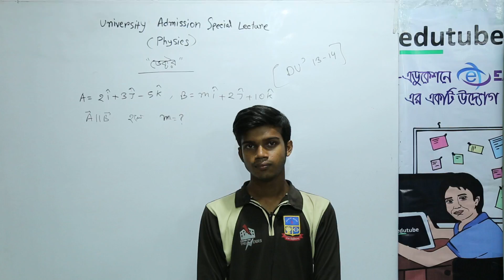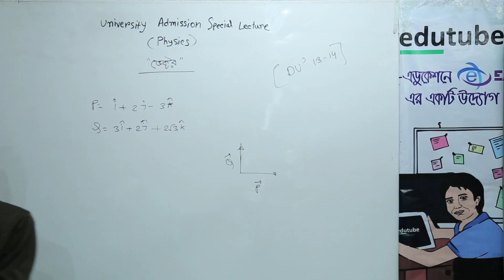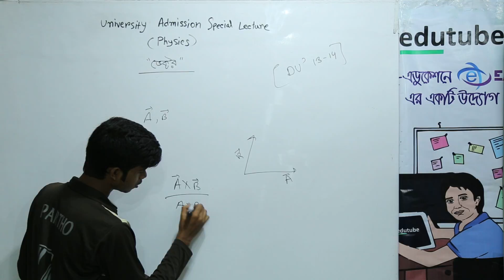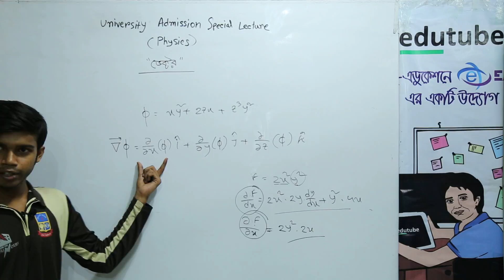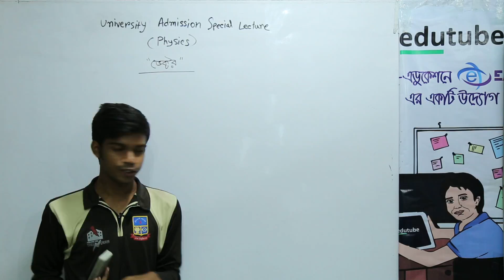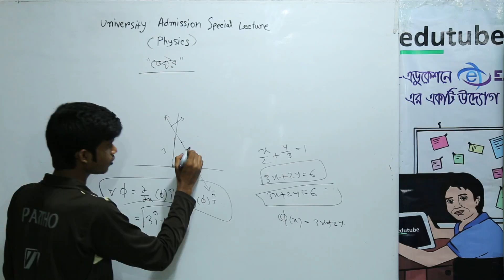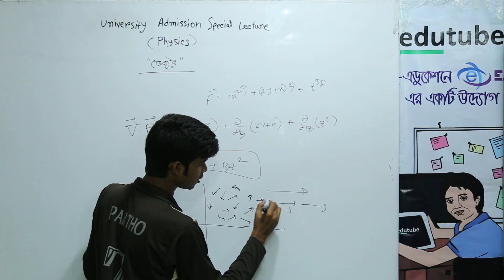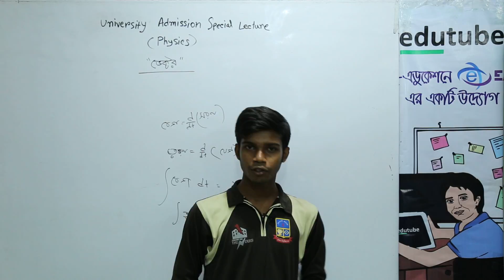University Admission Special Lecture KA Unit Physics 45